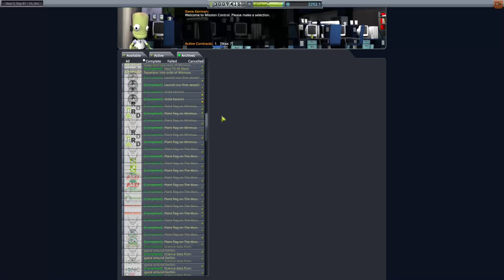Carrière HardCore EP5 : Lanceur réutilisable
Objectifs :
- Tous les bâtiments du KSC niveau 3
- Toutes les parts de débloquées
- Les 4 kerbals orange au niveau 5.

Règles :
- Si un kerbal meurt la game recommence
- Dès le bâtiment de recherche niveau 2 les premiers étages de mes lanceurs doivent être récupérable, sauf les SRB
- Dès le bâtiment de recherche niveau 2  je ne peut "recover" des crafts que dans les alentour du KSC
- Ramener des choses de l'espace (sauf capsule) nécessite une navette
- Laboratoire interdit
- Aucun débris n'est permis